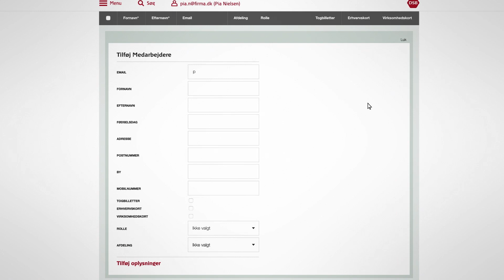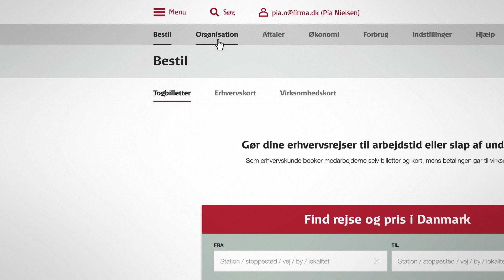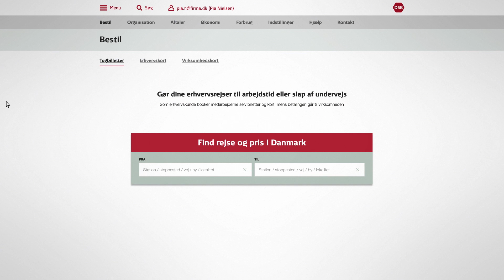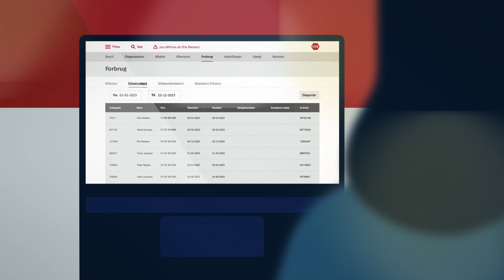Hyppigt stillede spørgsmål til administrationen